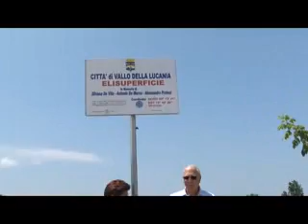Vallo della Lucania, inaugurata elisuperficie dopo la tragedia del 21 novembre 1997